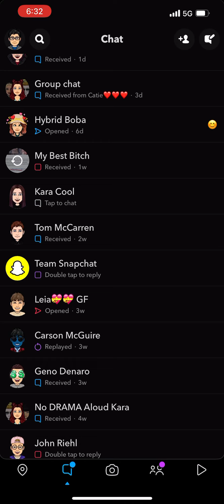May 30, 2021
This is my school